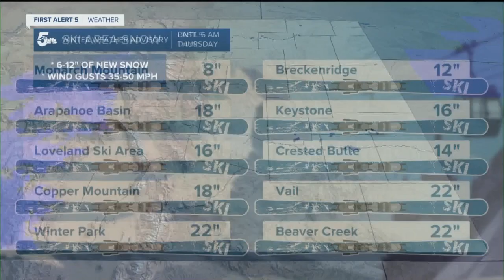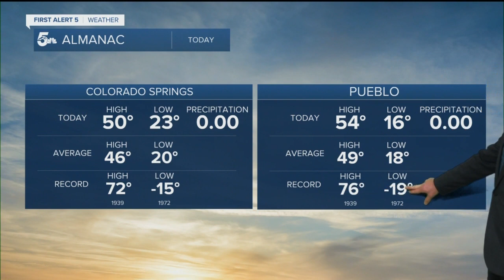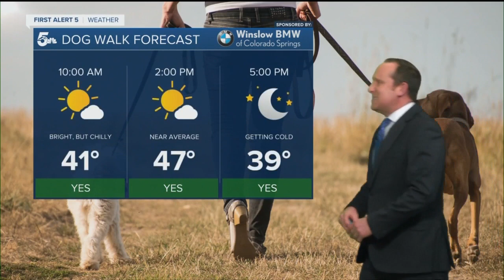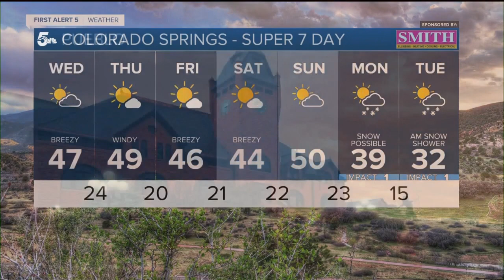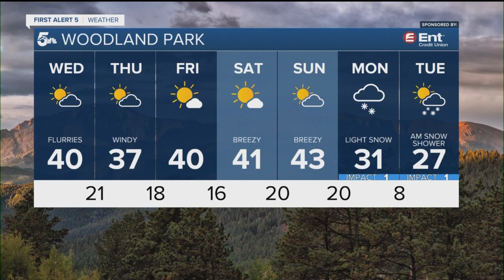Wintry weather for the mountains; breezy for the Plains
All current Winter Weather Advisories in the mountains should be allowed to expire by early Thursday morning. As the storm pulls away from Colorado on Thursday, we're looking at the potential for some stronger wind gusts late this week locally. Peak wind gusts on Thursday of 35-45 mph along with lowering relative humidity could lead to higher fire danger in the lower elevations.  It will remain breezy and dry throughout the rest of the week and weekend before some potential snow showers return to the forecast early next week.